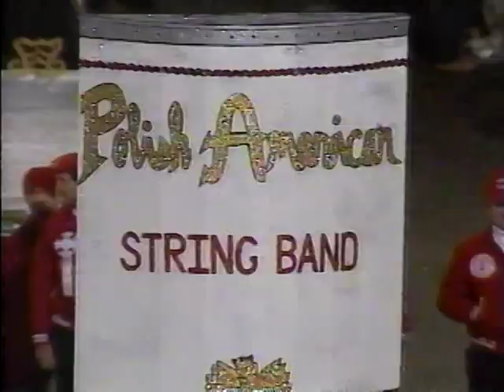1991 Polish American String Band - Well Done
3rd Prize